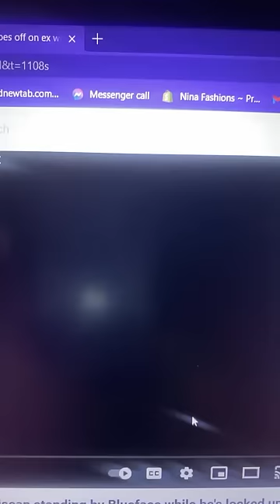Kevin Hart threatens ex-wife Tori for going on tour with Kat Williams allegedly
Katt Williams is going on tour with Kevin Hart ex-wife Tori Kevin has made idle threats, telling her she better not say one joke about him or him cheating on her, otherwise she’s going to face consequences allegedly